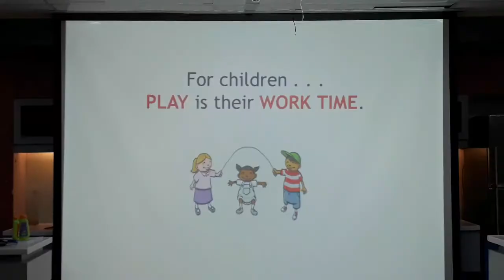It's Play Time | Gymboree | Tupperware Brands PH September 20, 2017